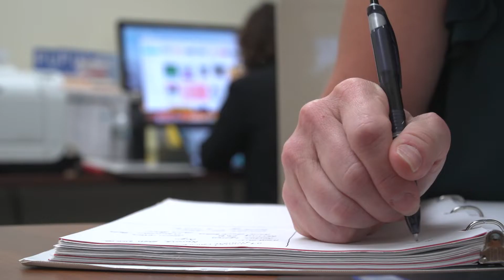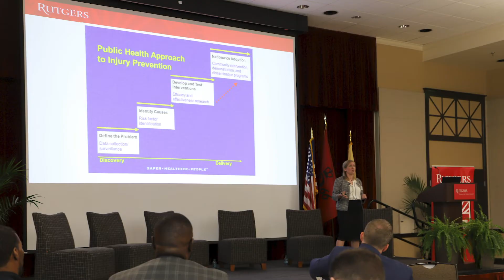Gun Violence Research Center, Rutgers University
Gun Violence Research: A Call To Action.

The NJ Center on Gun Violence Research at Rutgers University is helping to produce timely research on a major public health issue. The Center is producing and supporting rigorous research that adopts a public health approach to gun violence. We work through interdisciplinary teams to investigate the causes and consequences of gun violence and to evaluate efforts to reduce it.